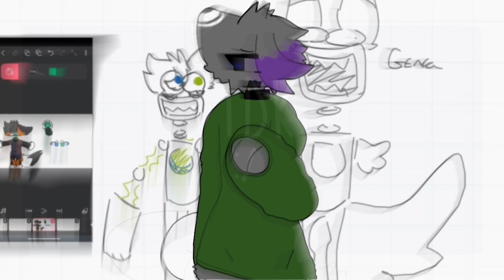RUBBER BAND \\ Meme Animation 9k special??? (super lazy aaahhggg)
most of the images on the animation are not mine!!

most of them belong to